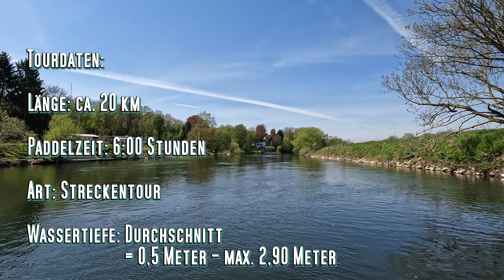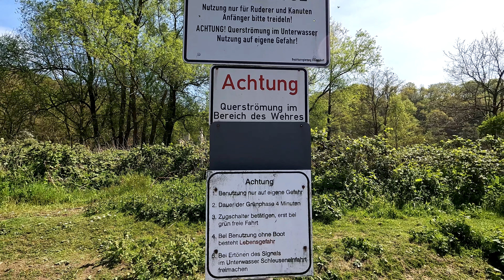SUP-Tour: Die Ruhr, von Witten bis Hattingen 2in1 optional 2 Tourenabschnitte. Kanu, Kajak, Standup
Heute mit dem StandupPaddle unterwegs in der grünen Lunge des Ruhrpotts. Es geht mit teils leichter Strömung entlang der  sanften Hügel des Ruhrtals. Und wer nicht selbst hier auf der Ruhr mit Kaja, Kanu oder SUP gepaddelt ist, glaubt nicht wie schön diese Region sein kann.
Der heutige Abschnitt zwischen Witten und Hattingen kann auch wunderbar in zwei Teilabschnitten von ca. 10km gepaddelt werden.
Die Ruhrtour startet in Witten, geht über den Kamnader See und endet vor der Isenburg in Hattingen. Da die Ruhr in Abständen gestaut wird muss man keine Pegel beachten und hat immer genug Wasser unter der Finne. Aber schaut doch einfach selbst...

Kartenanimation:
- Google Earth